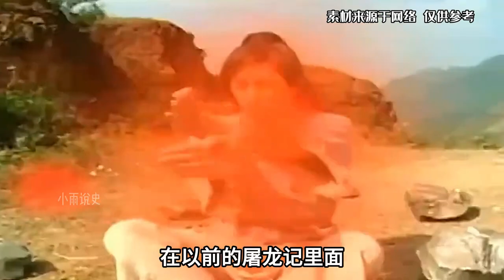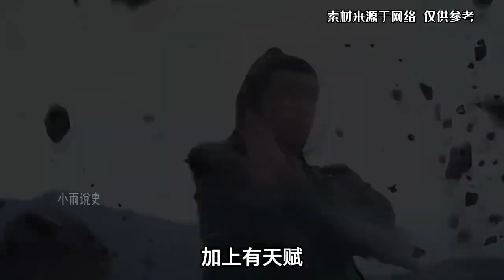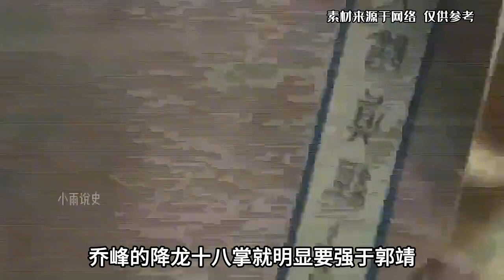同样是降龙十八掌，乔峰和郭靖谁更强？掌门人一句话道出了实情！歷史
63岁的汤和交出兵权，厚着脸皮提出一个要求，朱元璋听后很无语